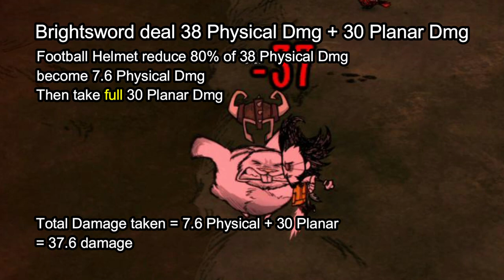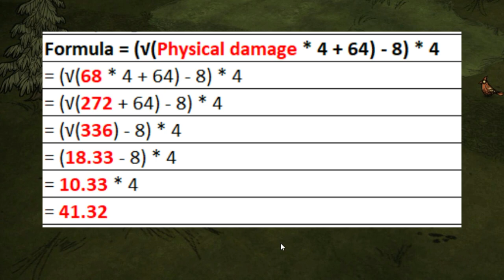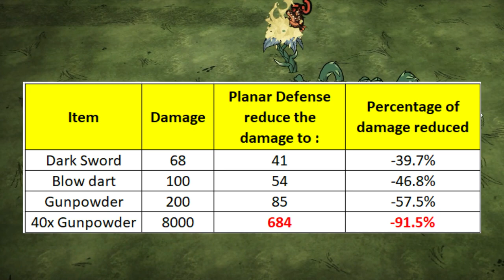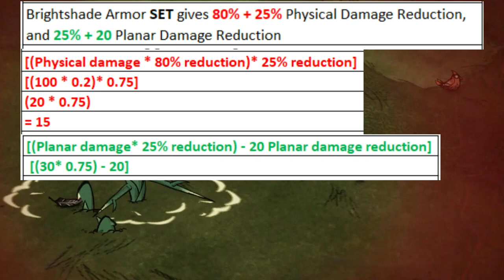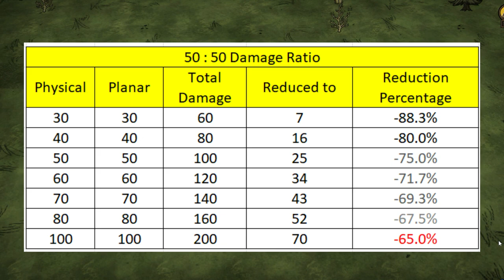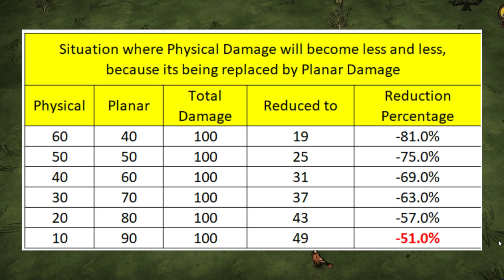[DST] HONEST PLANAR DAMAGE REVIEW + ALL You need to know about Planar Damage!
Detailed Formula on how to count Planar Damage, Planar Defense, and many more!

Timestamps :
0:00  -  Intro Planar Damage
0:34  -  Brightsword Planar Damage
1:32  -  Planar Damage vs Thulecite Crown Force Field
1:59  -  Deadly Brightshade Planar Defense
2:32  -  Planar Defense Formula
3:13  -  Planar Defense vs Planar Damage
4:03  -  Planar Defense vs Gunpowder and Blow Dart
4:52  -  Brightshade Armor and Brightshade Helm
5:25  -  Deadly Brightshade vs Brightshade Armor
6:23  -  Brightshade Armor Set Bonus
7:30  -  Planar Defense issue / weakness
8:23  -  Taking Root Update
8:49  -  My opinion about Planar Damage / Planar Defense
9:09  -  Conclusion & Outro